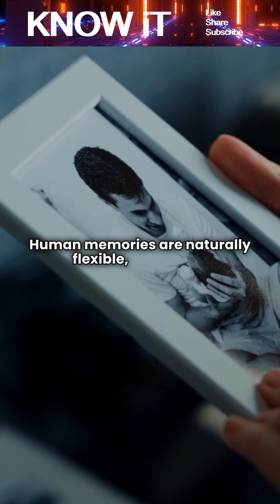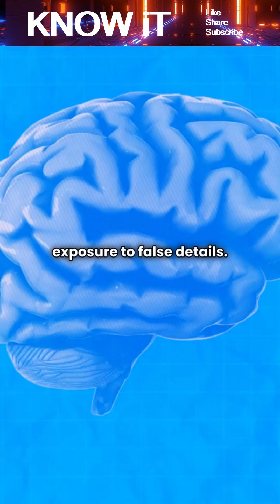How Would You Know If Someone Altered Your Memory?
Knowing if someone altered your memory would be very difficult, because human memory is naturally flexible and changes over time. Signs might include memory gaps, inconsistencies with reliable evidence, or memories that feel emotionally disconnected. However, these can also occur naturally due to stress or suggestion. If a memory were changed perfectly, there would be no clear way to detect it. This shows how fragile memory is and how strongly it shapes our sense of reality.